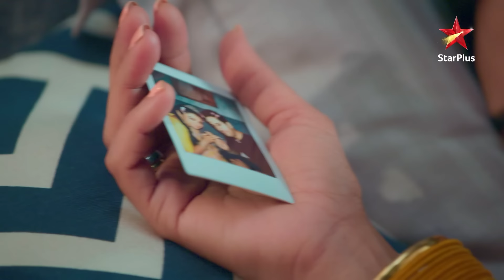Paritosh goes Berserk! | S1 | Ep.798 | Anupama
Episode : 798